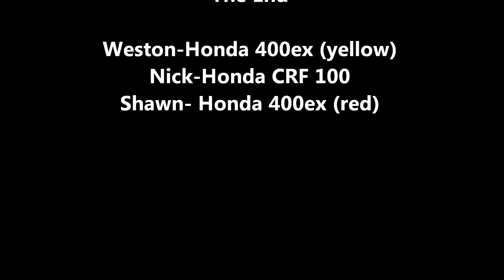Riding in the Boonies